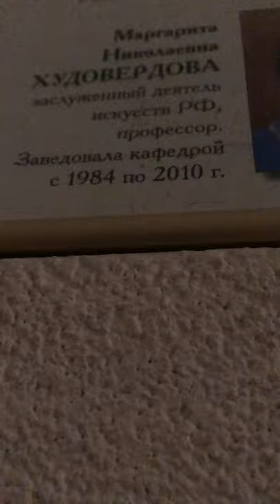Karina Flores -pace mio dio,nostalgia in Rostov on Don conservatory